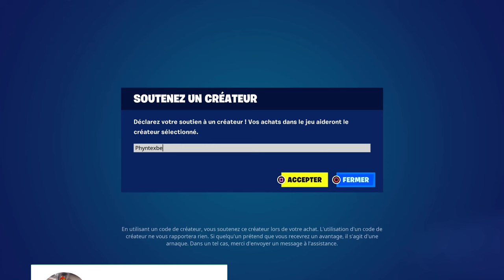COMMENT AVOIR LE PACK "EMINEM" sur FORTNITE !